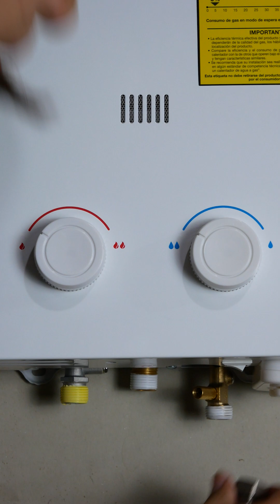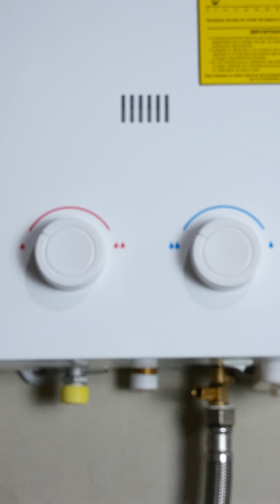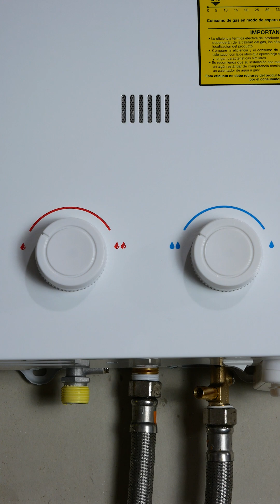Cómo instalar un Calentador de Paso (Es muy fácil)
En este tutorial explico la manera de instalar un calentador de paso. El cual pude ser realizado por cualquier persona .